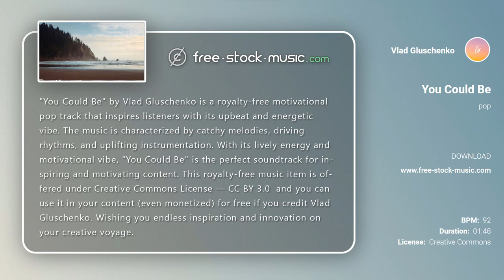Review | You Could Be by Vlad Gluschenko [ Pop / Upbeat / Motivational ] | free-stock-music.com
You are free to use “You Could Be” music track (even for commercial purposes), but you must include the following in your video description (copy & paste):